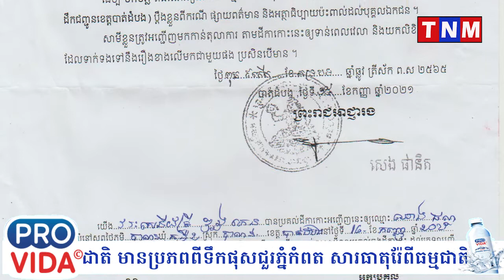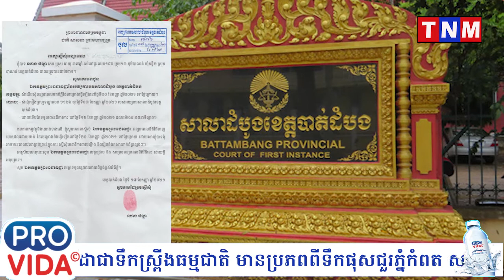ពេលនេះ លោក សែម បូរ៉ា បានធ្វើលិខិតស្នើសុំ ទៅឯឧ រដ្ឋមន្រ្តី ក្រសួងព័ត៌មាន ដើម្បីរកភាពយុត្តិធម៌